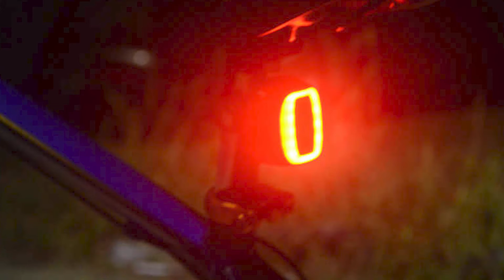10 Next Generation Great Bike Gadgets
10 Next Generation Great Bike Gadgets